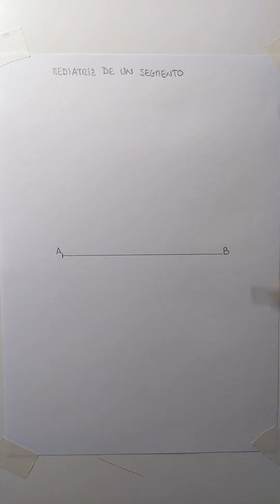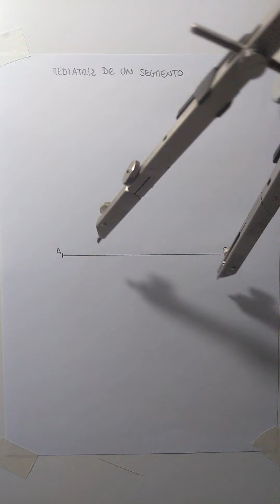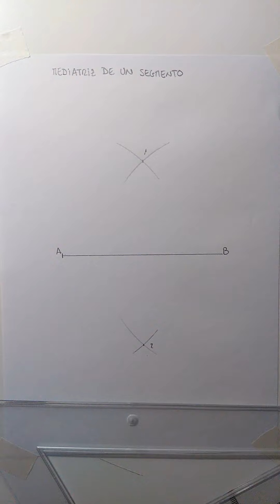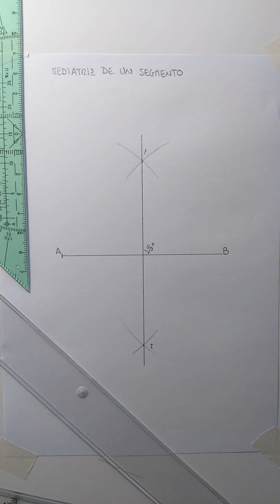Mediatriz de un segmento.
Trazado geométrico.